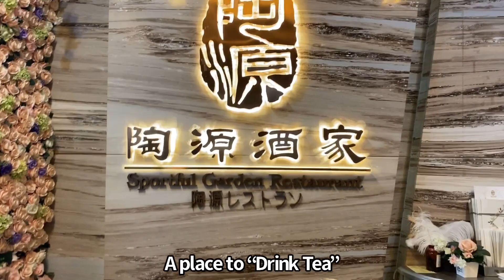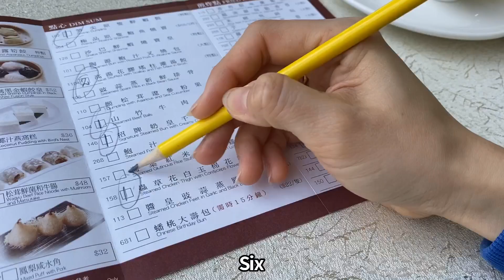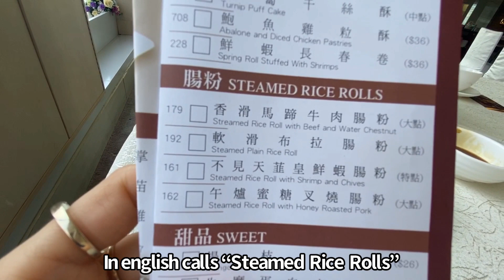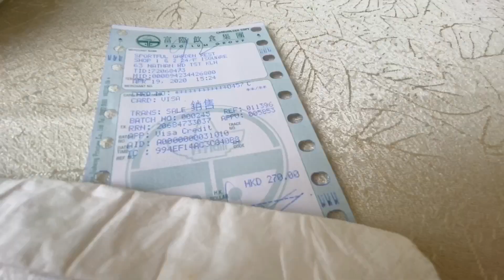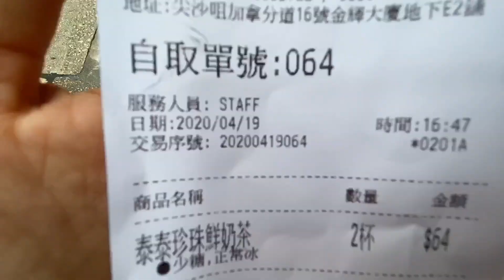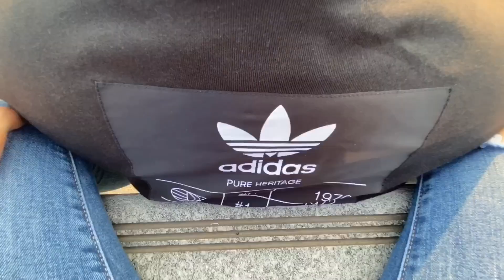LATINO’S GO DRINK TEA “飲茶” IN HONG KONG | TSIM SHA TSUI TOUR 尖沙咀遊 | VLOG 8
Hi hi! “Yam Cha” Si, comida tradicional de Hong Kong donde se sirven platos llamados “Dim Sum” con mucha variedad desde snacks, arroz, fideos, sopa, etc. fritas, al vapor hasta postres donde normalmente restaurantes para ir a tomar puede hasta comenzar desde las 6:00am hasta las 16:00pm, la mayoria de las abuelitas y abuelitos, personas mayores que se despiertan temprano van a esas horas, mientras que uno se para super tarde tratamos de lleguer antes que cierren la cocina para servir “Dim Sum”.
Este restaurante al que fuimos se encuentra en el iSquare Mall de Tsim Sha Tsui en el piso 24, llamado “Sportful Garden Restaurant”.

Aca nos llegamos hoy a otro lado de Tsim Sha Tsui donde se encuentra el “Ocean Terminus Deck” dentro del Centro Comercial “Habour City” que se ubica entrando hasta fondo conseguiras al aire libre la vista del “Victoria Harbour” es unos de los pocos lugares en que exista en espacio tan grande y uno se pueda sentar para contemplar los rascas cielos de Hong Kong!

Definitivamente, estas dos cositas que les mostramos en este VLOG#8 100% Recomendable! No se lo pueden perder cuando vengan de visita a esta ciudad!